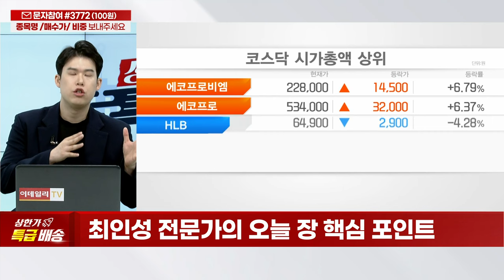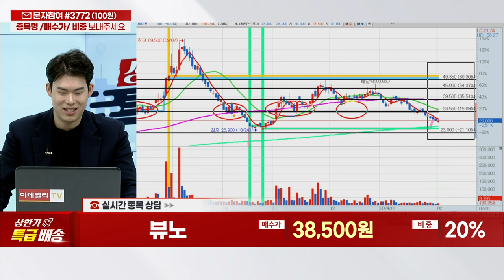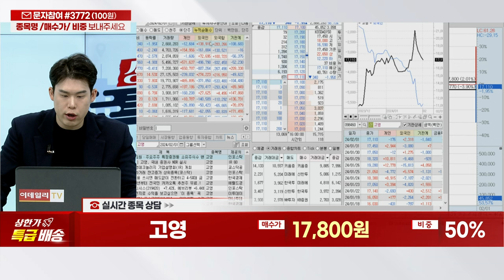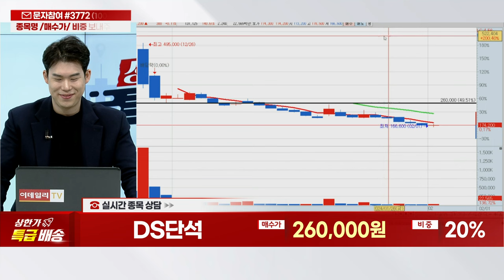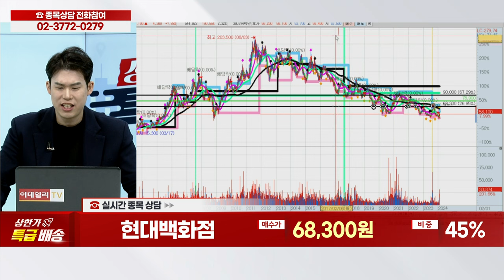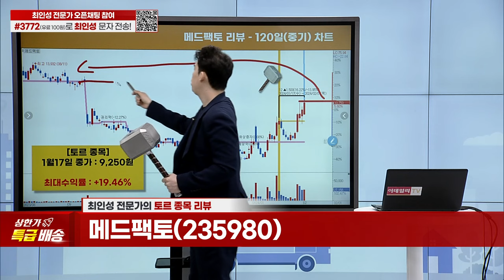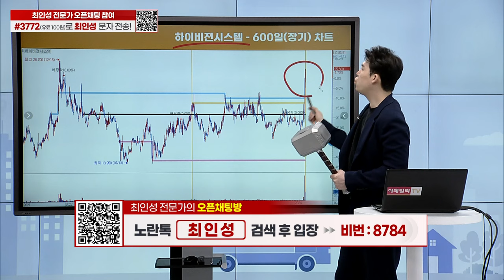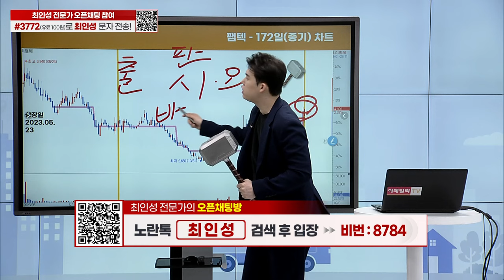HK이노엔, 뷰노, 고영, DS단석, 현대백화점, 강원랜드, 메드팩토, 한화생명, 팸텍_상한가 특급배송 (20240201)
종목 상담
토르 종목 리뷰
타임특가 종목